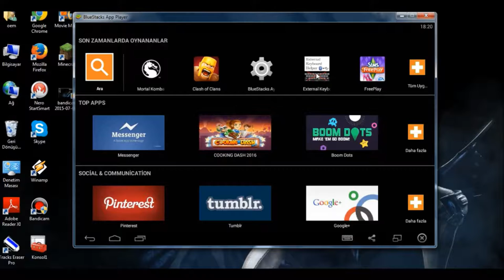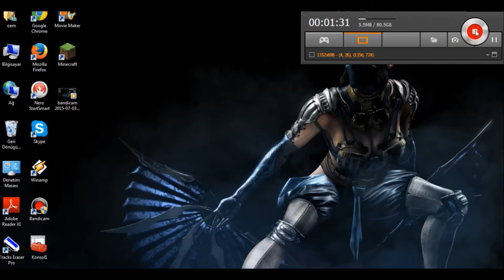BlueStacks Mortal Kombat X Nick Name Girmek :))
bende ilk indirdigimde uzun zaman yapamadım youtubede videolarını aradım cıkmadı arastırırak buldum ve benim gibi oynamak isteyenlere nick name giremeyenlere yardımcı olmak istedim :))

Bu arada Bandicam Crackli :D artık daha güzel videolar geliyor :))